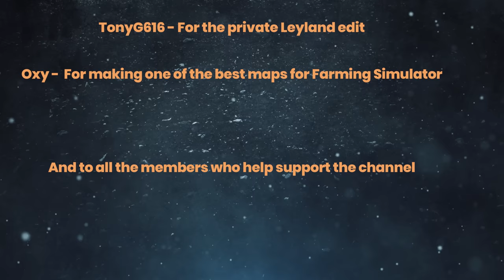Leyland's Last Leg? | FS22 Roleplay | The Farm Hand | Ep 49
1:02 - Skip the intro

PC Specs 💻
AMD Ryzen 9 5950X
32GB Corsair Vengeance RGB PRO
500GB WD SSD (OS)
1TB Samsung SSD (Games)
2TB  Seagate hard drive (storage)